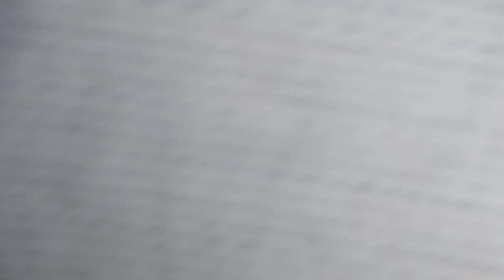Mufti ubedullah dahri | Jalsa Shan Shuhda Qarbla | Muqeem goth Shahpur jahanya 2024/2025